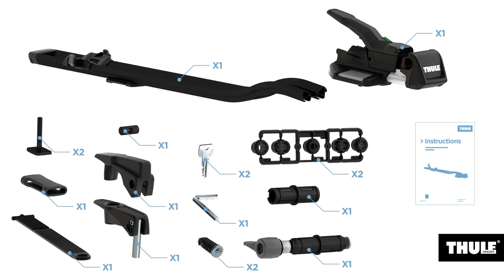Porte-vélos de toit Topride 568 THULE disponible sur Norauto.fr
Porte-vélos de toit Topride 568 THULE disponible sur Norauto.fr en cliquant

- Installation rapide et pratique.
- Porte-vélos sur fourche